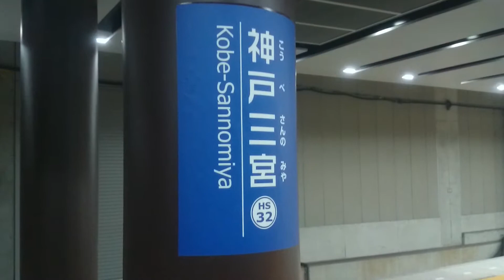阪神電車 神戸三ノ宮駅に入ってきた山陽電車の姫路行き直通特急 Hanshin train Kobe Sannomiya Station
阪神電車　神戸三ノ宮駅に入ってきた山陽電車の姫路行き直通特急

Direct communication limited express for Himeji of the Sanyo train which was in Hanshin train Kobe Sannomiya Station